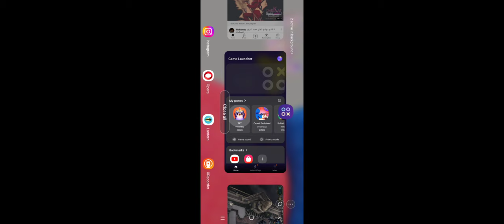3 June 2023